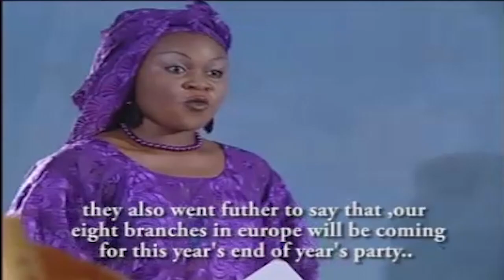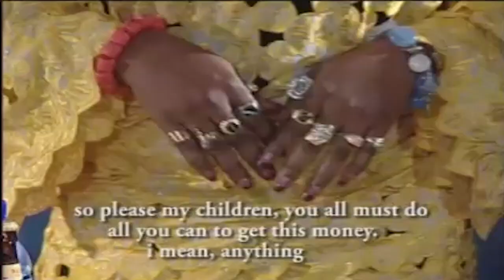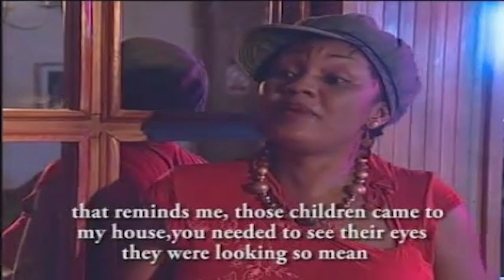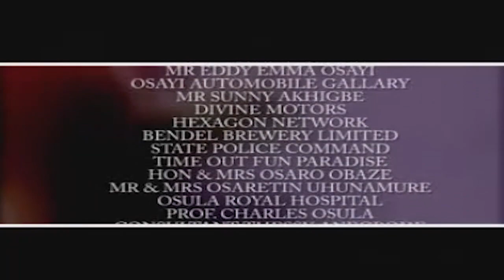IKUEMINTIN PART 1 - BEST OF BENIN MOVIE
IKUEMINTIN PART 1 - BEST OF BENIN MOVIE. A Lancelot Oduwa Drop, -Watch and enjoy Ikuemintin an award winning block-buster Benin movies you'll want to watch again.